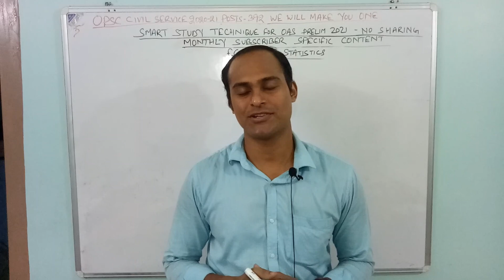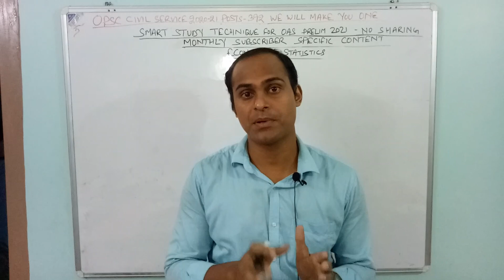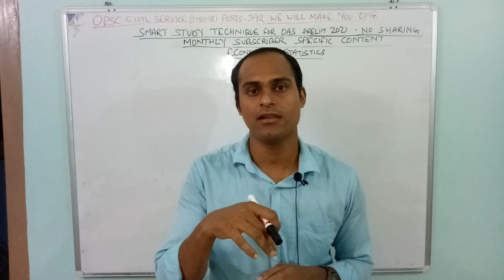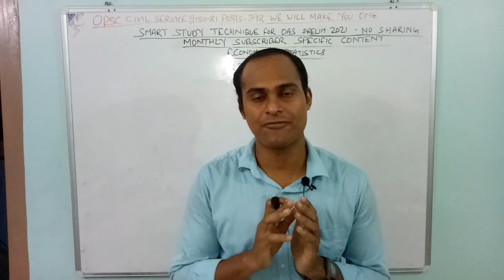NEVER DO THIS MISTAKE IN OAS/OPSC PRELIMS 2021 I EXCLUSIVE CONTENT FOR OUR PAID GROUP AT 399/- MONTH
OASPrelimdate#OPSCprelimspecial#OASprelim#
Friends this is to inform all you tube subscribers OPSC has declared 23 May 2021 will be the Prelims exam date.We have started dedicated what's app group for focused study in which all course videos/PDF/Links to websites are provided.We are guarantee you if you take monthly subscription then we will ensure you crack prelim exam with our focused study strategy.Our endeavour is to help you answer 65-75 questions in OAS Prelims 2021.

IF YOU SERIOUS FOR CRACKING OAS/OPSC PRELIM 2021 ON 23 MAY 2021 DO CONSIDER ENROLLING TODAY IN OUR MONTHLY SUBSCRIPTION CLASS.IF YOU ARE INTERESTED THEN SAY "HI I AM INTERESTED IN YOUR MONTHLY SUBSCRIPTION IN OUR EMAIL then you will get a mobile number to send Rs 399/-first monthly subscription then take screen shot & send to same mobile number.Then you will be added to course what's app group where all course videos/PDF/Links to important sites will be provided.YOU WILL BE PROVIDED ALL VIDEOS/PDF/WEBSITE LINKS FROM 16 MARCH ON WARDS THE NEXT MONTHLY PAYMENT WILL BE DUE ON 16 TH APRIL (2ND MONTH) THEN 16 TH MAY (3RD MONTH) THEN 16 JUNE (4 TH MONTH) CONTINUE LIKE THIS.
Our schedule :

MONDAY-POLITY

TUESDAY-HISTORY

WEDNESDAY-GEOGRAPHY & ENVIRONMENT

THURSDAY-ECONOMICS & INTERNATIONAL INSTITUTIONS

FRIDAY-SCIENCE & TECH

SATURDAY-CURRENT AFFAIRS

SUNDAY-DOUBT CLEARING VIDEO/IMPORTANT MCQS VIDEO

SCHEDULE WILL CONTINUE TILL PRELIM EXAM ON 23 MAY 2021

ALL THE BEST FOR OPSC PRELIM 2021

TEAM LET'S CRACK OPSC